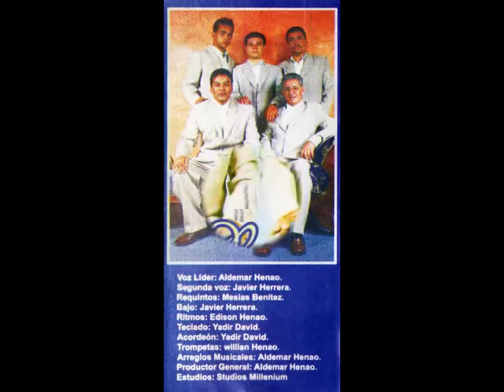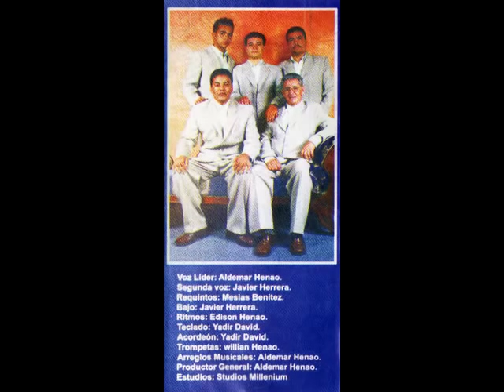DOS TRAGOS-DUETO REVELACIÓN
Una canción viejita pero digna de merecer varias botellas de aguardiente jajaaaaaaaaaaaaaaaaaaaaa